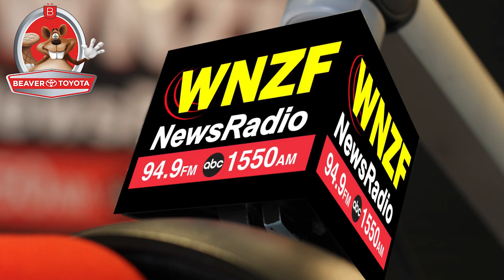Flagler's Morning News Thursday, October 31st, 2019